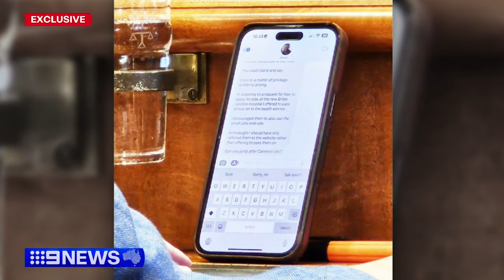Queensland premier corrects the record about text messages | 9 News Australia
Queensland Premier Steven Miles has corrected the record in parliament about sending text messages during a sitting, following a picture allegedly showing his exchange with another member.